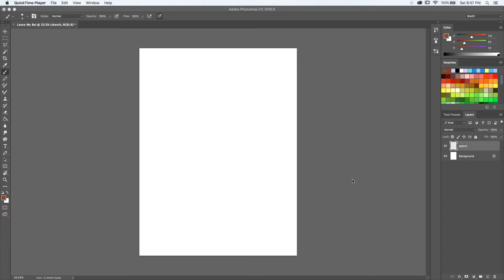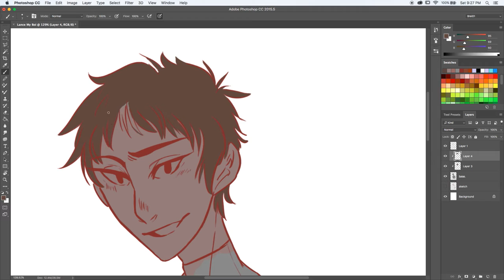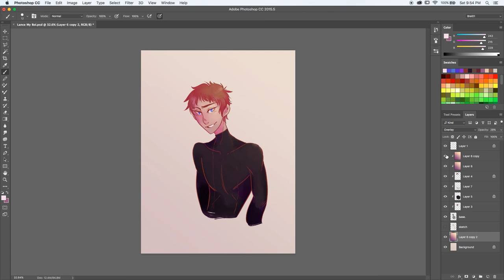Speedpaint: Lance My Boi (Voltron: Legendary Defenders)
Speedpaint of Lance from Voltron: Legendary Defenders.
A nice evening doodle to wind down for the day.

Song: I Bet My Life, by Imagine Dragons

Finished Result: 59 minutes.

Program: Photoshop CC

I do not monetize off of speed paint videos with unoriginal scores.

Thank you and I hope you enjoy the process.